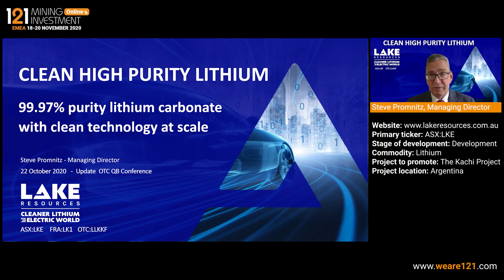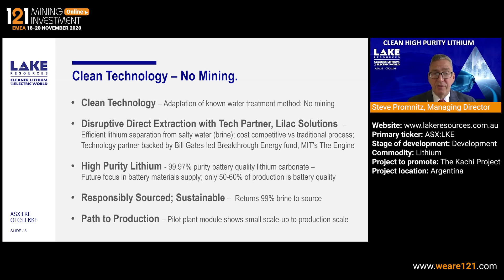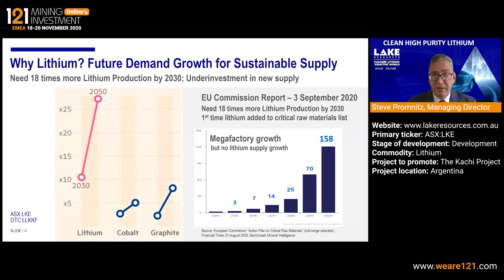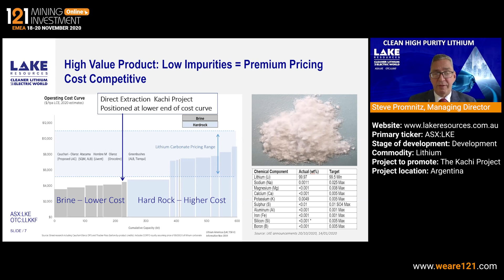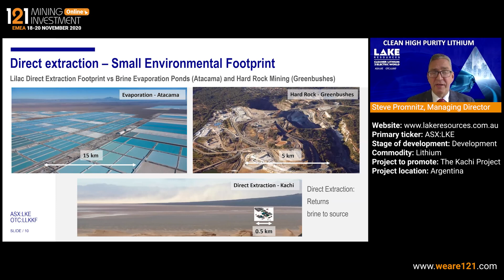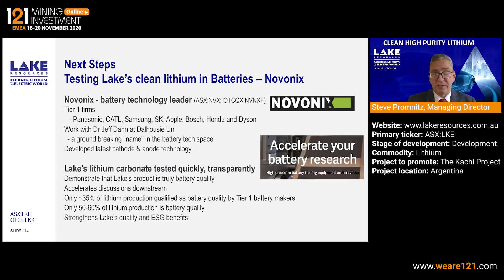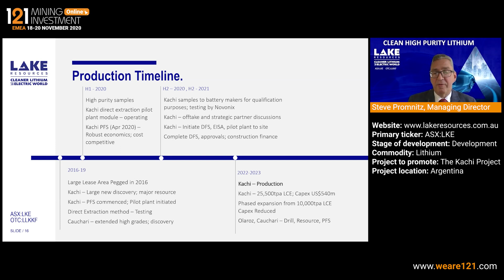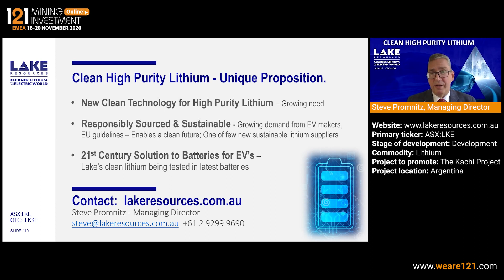Lake Resources (ASX:LKE, OTC:LLKKF) - 121 Mining Investment EMEA Online November 2020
Lake Resources NL (ASX:LKE, OTC:LLKKF) is a clean lithium developer utilising clean, direct extraction technology for the development of sustainable, high purity lithium from its flagship Kachi Project, as well as three other lithium brine projects in Argentina. The projects cover 200 sq km in a prime location within the Lithium Triangle, where 40% of the world’s lithium is produced at the lowest cost.

Lake aims to become an efficient, responsibly-sourced, environmentally friendly and cost competitive supplier of high-purity lithium. Lake’s projects are readily scalable and its battery-quality product is in demand from Tier 1 electric vehicle makers and battery makers worldwide.

Primary ticker: ASX:LKE, OTC:LLKKF
Stage of development: Development
Commodity: Lithium
Project to promote: The Kachi Project
Project location: Argentina